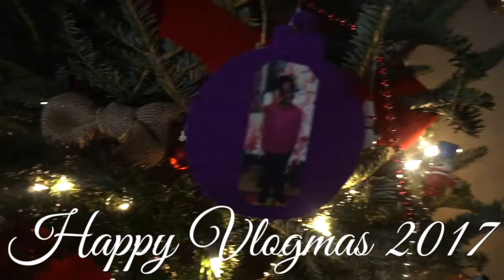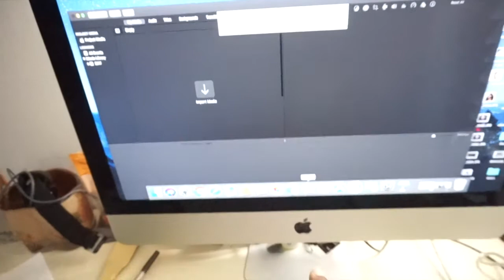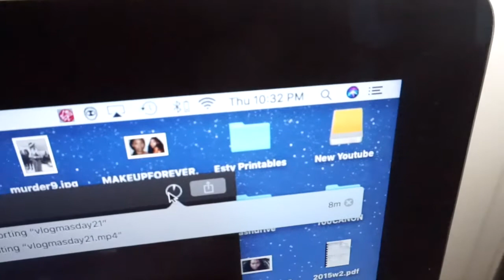GIFT WRAPPING TIME!! I Vlogmas Day 22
Hey ladies!  Thanks you so much for joining me for another video!

Send me a letter (I write back!)